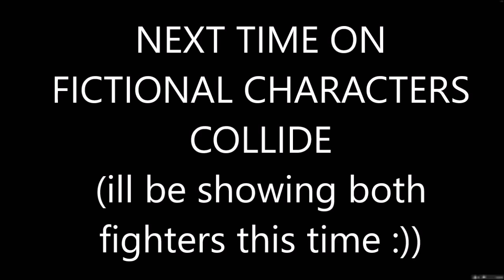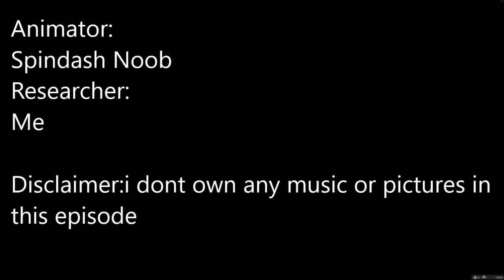Mega Man vs Pac-Man | FCC Season 1 | (Capcom vs Namco)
The Battle of The Old School Mascots! Mega Man the Blue Bomber vs The  yellow ball of terror its self Pac Man and who do you believe will win in Sora vs Pit?